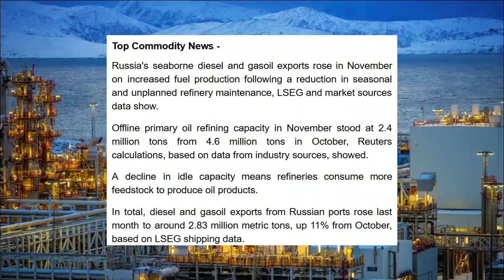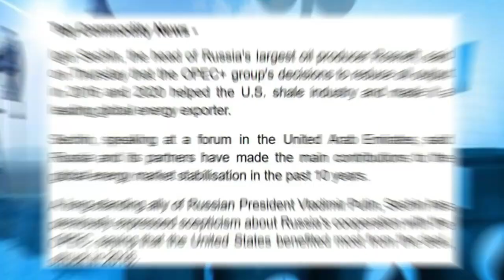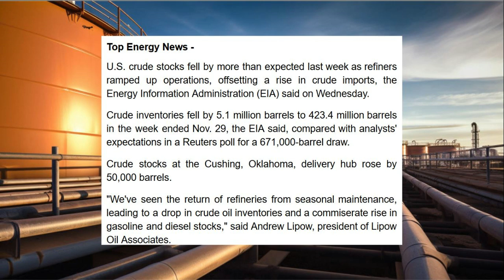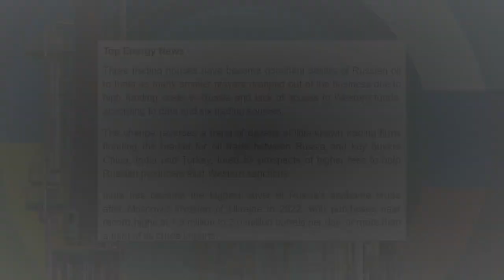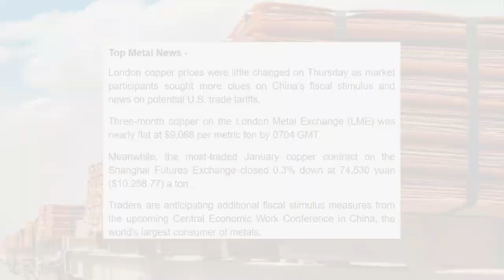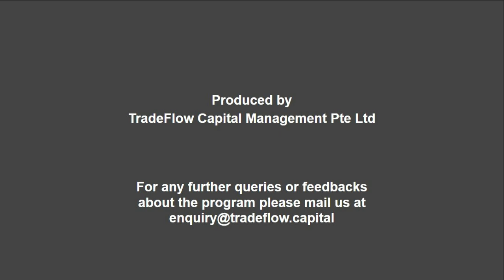Russia’s Diesel Boom, OPEC+ Sparks U.S. Energy Surge, and India’s Sugar Crash!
- Russia's November seaborne diesel exports rise as production increases
- OPEC+ output cuts turned US into top energy exporter

- US crude stocks fall as refinery demand grows, EIA says
- Rising costs squeeze intermediaries out of thriving Russian oil trade with India

- LME copper little changed as traders await China, US developments
- Iron ore slides as investors fret China stimulus will disappoint again

- India sugar prices hit 18-month low, mills struggle to make cane payments